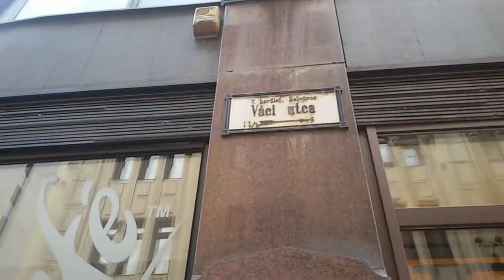Budapest [7] , 05.07.2018.